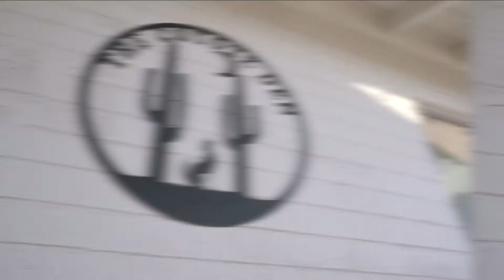Coyote Den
Here is a walkthrough video of short term rental property in Scottsdale, AZ!